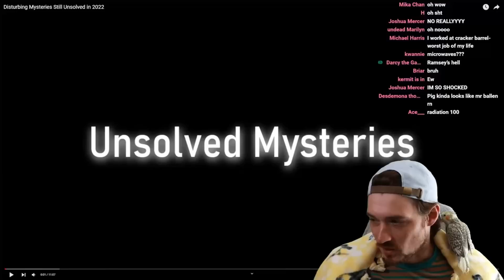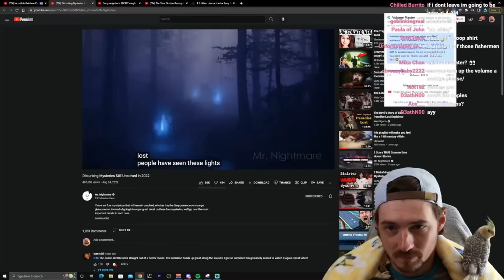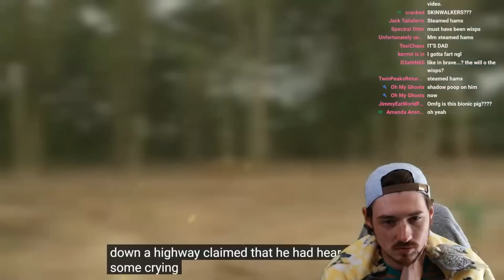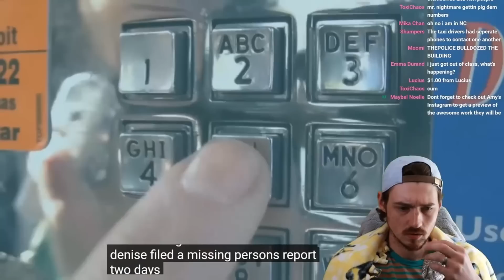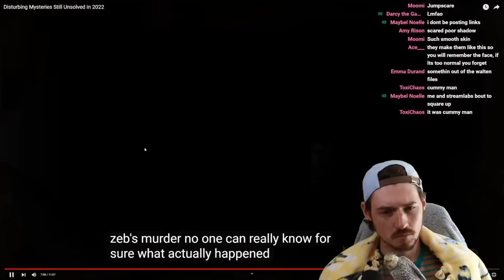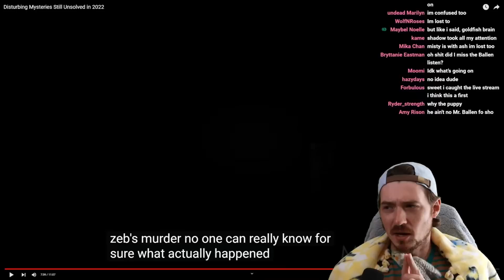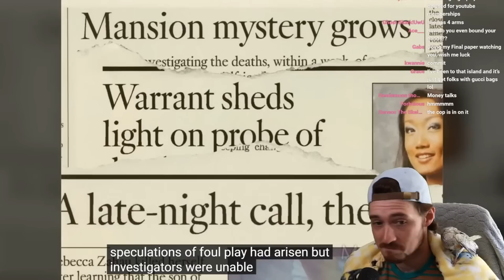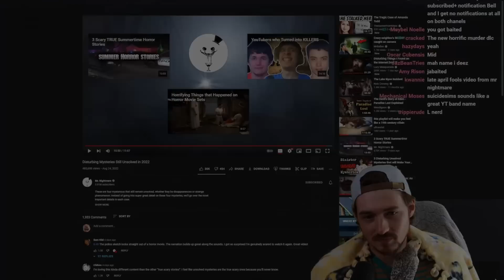Unsolved Mysteries That STILL Havent Been Solved